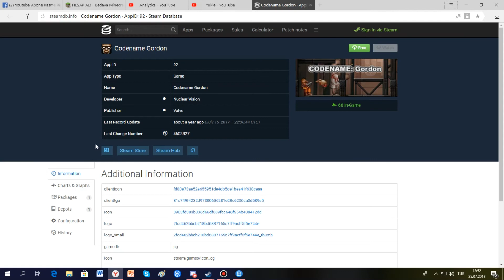Codename : Gordon oynanış 1. bölüm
hepinize merhaba bugün codename : gordon oyanıd iyi seyirler.